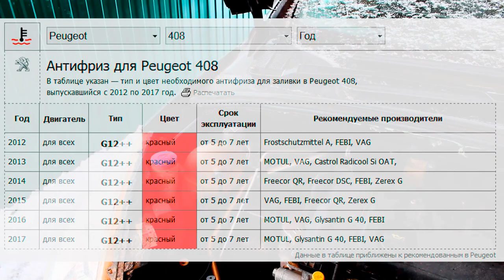Замена антифриза Пежо 408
Замена антифриза на пежо-408 после 3-х лет эксплуатации. Я показываю как можно это сделать самому. После замены первое время следите и вовремя удаляйте воздушные пробки из системы - пежо славится воздушными пробками в системе охлаждения.